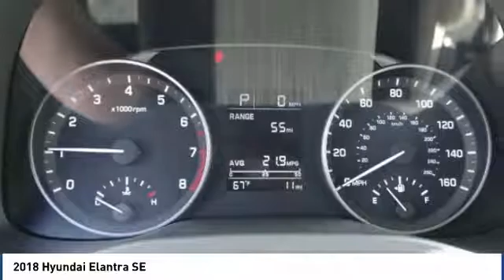2018 Hyundai Elantra Corona CA H8021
CardinaleWay Hyundai
2525 Wardlow Rd

Mineral / Beige 2018 Hyundai Elantra SE FWD Automatic 2.0L 4-Cylinder  Recent Arrival! 38/29 Highway/City MPG Price does not include sales tax, license fees,  80 Doc and any other government fees.  Dealer installed accessories extra.  Price includes:  500 - Military Program. Exp. 01/02/2019,  2,500 - Retail Bonus Cash. Exp. 04/30/2018    Vehicle price and availability are subject to change without notice.